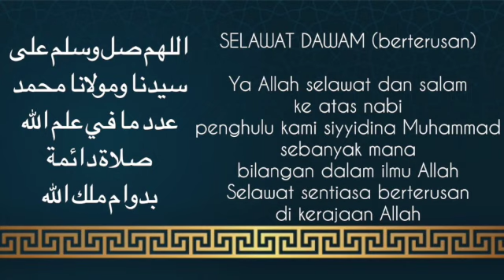Selawat Dawam - Dibuka Pintu Kebaikkan (100X ulang)